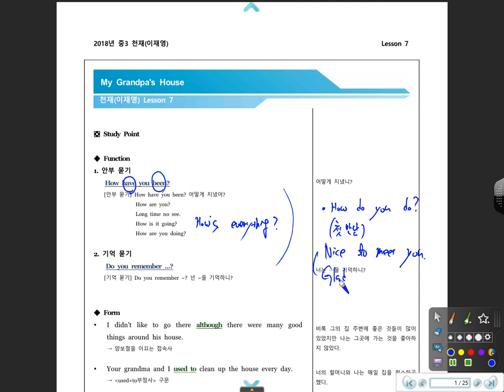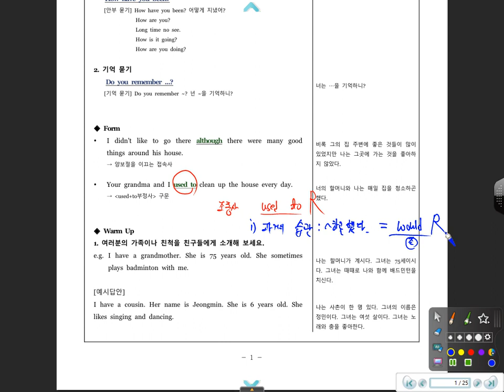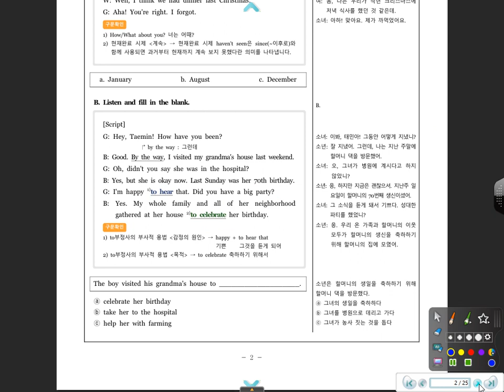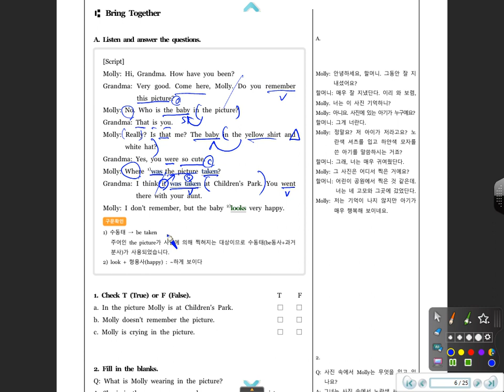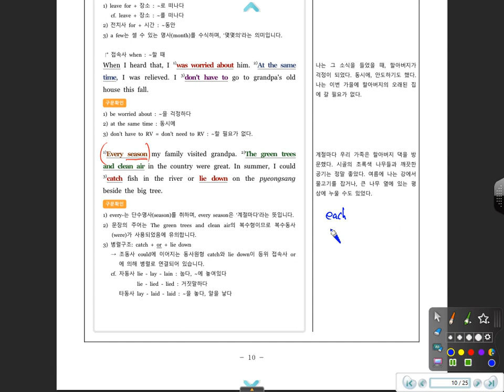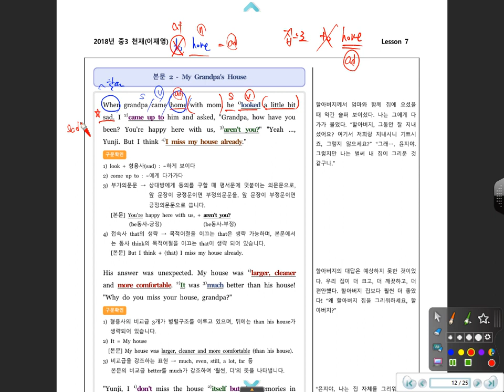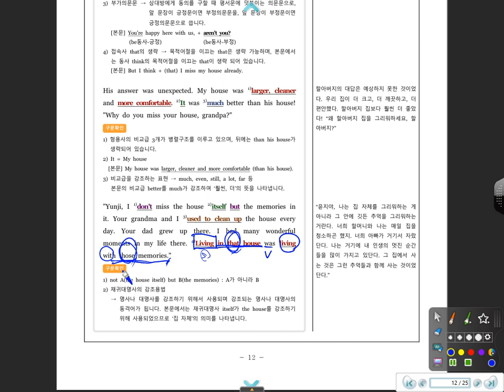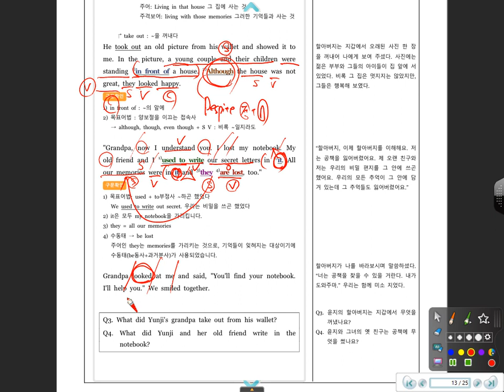중3 천재 7과